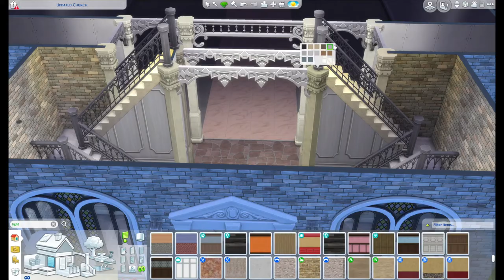Building a Church, part 1 [] Sims 4 Speed Build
Hi! I decided to make a large church, wherein a large graveyard would make sense. My large-family save files really needed one for wedding gameplay and a place to put the dead sims to rest and visit.

Build can be found under Origin ID: KrisLenda.

Part number 1 of 3 of building a large church in the sims 4.
This part shows building the shell of the building. Next part will show the furnishing of the church, party rooms, wedding suites etc., and the third part will show the outside of the church, including a graveyard, mausoleums and a secondary wedding arch spot.

Those will be up the two following Sundays.